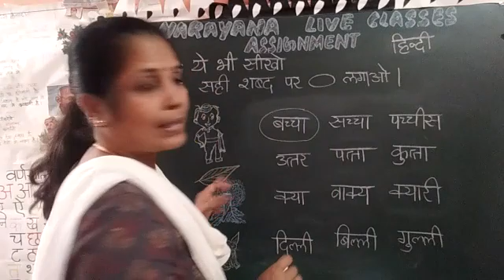26TH FEB TS CLASS II FL HINDI AMAZING ASSIGNMENT KEY